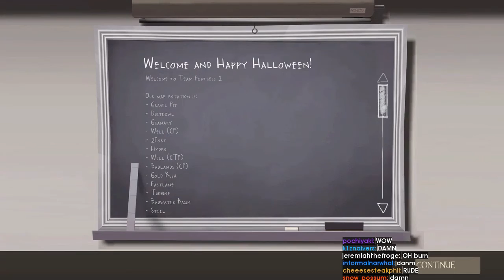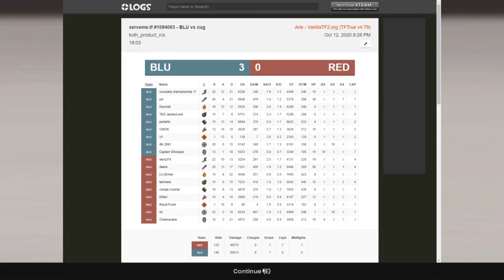Daily Team Fortress 2 Moments: IMAGINE LOSING TO THIS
Every day, Gloomshot automatically:
- And puts together these highlight vids into short playlists for maximum FPS viewing pleasure!

This process is done automatically, but I make updates to the curation code every day. Help me improve it by commenting about what clips and streamers you enjoyed / didn't enjoy.

NOTE: If you are a fps content creator and don't want your videos to be promoted here, just send me a message (email is best) and I'll edit the algorithm to never scan your stream.

=== TEAM FORTRESS 2 HIGHLIGHT CLIP SOURCES ===

Content creators are the lifeblood of the FPS community, so if this video introduced you to a stream you like, make sure to support them by viewing their channel and SUBSCRIBING so you can see the action live at the source.

Source streams for today's compilation video:

[00:00] Fps_Team Fortress 2 Highlight #1: "Ohhh. BEAST " streamed by young_sanity clipped by young_sanity

[00:29] Fps_Team Fortress 2 Highlight #2: "Imagine losing to this " streamed by lazypurple clipped by yoitsvisionz

[00:44] Fps_Team Fortress 2 Highlight #3: "TF2 9/28/2020 11:34:00 PM" streamed by Windows XPPP clipped by None

[00:58] Fps_Team Fortress 2 Highlight #4: "Joey is spy" streamed by bigjoeyslapnuts clipped by the_luna_moon

[01:43] Fps_Team Fortress 2 Highlight #5: "HOW DID HE NOT SEE THE GIANT TRAIN?" streamed by bigjoeyslapnuts clipped by the_luna_moon

[02:09] Fps_Team Fortress 2 Highlight #6: "WarDabYeah" streamed by warhuryeah clipped by zeki_aydin

[02:44] Fps_Team Fortress 2 Highlight #7: "i'll do it myself" streamed by lazypurple clipped by aliteralbonfire

[02:56] Fps_Team Fortress 2 Highlight #8: "Harry says we're friends now" streamed by jellyelite clipped by megatokyofan666

[03:11] Fps_Team Fortress 2 Highlight #9:  streamed by ghosttf2_ clipped by cabac

[03:40] Fps_Team Fortress 2 Highlight #10: "an emotional rollercoaster" streamed by eepily clipped by icsneakeh

[04:36] Fps_Team Fortress 2 Highlight #11: "gir and lauren aren't very friends" streamed by mastergir clipped by pochiyaki

[05:36] Fps_Team Fortress 2 Highlight #12: "goodbye" streamed by willowblade_ clipped by willowblade_

[05:53] Fps_Team Fortress 2 Highlight #13: "pepehands nebi" streamed by hisuinagare clipped by hisuinagare

[06:14] Fps_Team Fortress 2 Highlight #14: "K0llerup gets freaking detroyed" streamed by rokki42 clipped by k0llerup

[06:33] Fps_Team Fortress 2 Highlight #15: "W O W" streamed by lazypurple clipped by lomithiel

[07:23] Fps_Team Fortress 2 Highlight #16: "Sad" streamed by itjazzyy clipped by cottonpls

[07:34] Fps_Team Fortress 2 Highlight #17: "gir's bones are climbing out his mouth" streamed by mastergir clipped by pochiyaki

[08:25] Fps_Team Fortress 2 Highlight #18: "BEAST" streamed by young_sanity clipped by lecrum

[09:15] Fps_Team Fortress 2 Highlight #19: ""Our flank is infinitely better then theirs."" streamed by deere7 clipped by biotoxicz

[09:44] Fps_Team Fortress 2 Highlight #20: "just frame" streamed by asherh clipped by stiingraay

[09:57] Fps_Team Fortress 2 Highlight #21: "triple pro airshot" streamed by young_sanity clipped by ninoez7

[10:13] Fps_Team Fortress 2 Highlight #22: "New process demo rollout" streamed by styless clipped by vinsyl

[10:40] Fps_Team Fortress 2 Highlight #23: "HE DOES NOT MISS" streamed by porkthechop clipped by jynacci

[10:53] Fps_Team Fortress 2 Highlight #24: "La desesperacin de Teto" streamed by tetonochill clipped by big_saiko

This week's best clip comes from young_sanity.
Like their content? Make sure to follow!